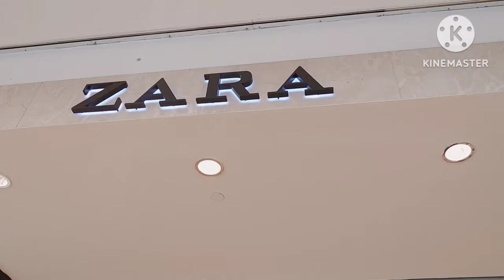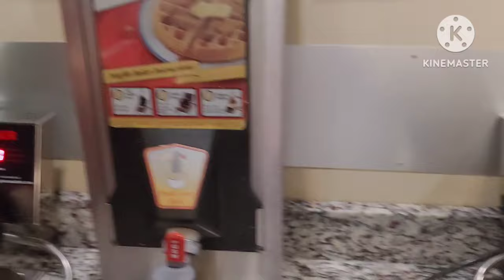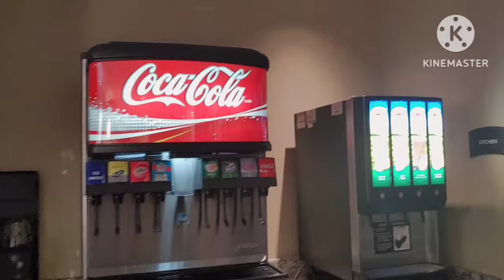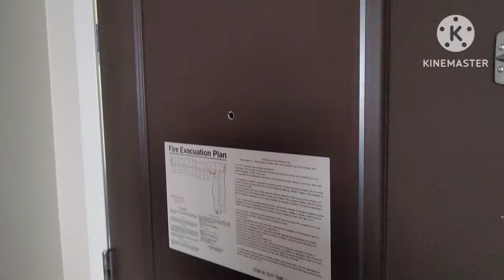vlog 490 Thanksgiving 2024 Lễ Tạ Ơn Gia Đình Đã Làm gì Và Đi Đâu?